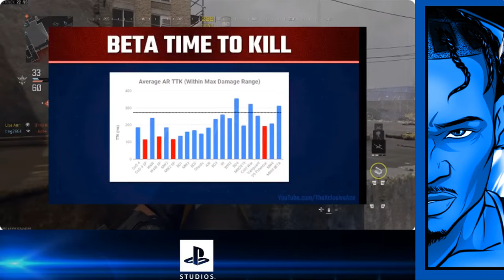Playstation State Of Play: Is Sony PS5 In CRISIS!?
A NEW State Of Play Showcase brought to you by The EmpBruh himself! featuring announcements for 2024 PS5 exclusive games lineup, Playstation 5 slim details, Playstation Plus Price increase, update on ALL Playstation Studios games including Bungie and Naughty Dog! Celebration of Jim Ryan & Connie Booth, Playstation VR2 update, Playstation Portal hype, 2023 GOTY contender Spider Man 2! and Much More for this Sony Showcase!